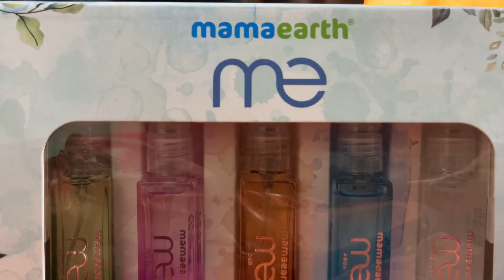రోజూ అంత ఫ్రెష్ గా అనిపిస్తుంది|How to smell good all day long|Mamaearth EDU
ఇలా చేస్తే చమటలు పట్టవు రోజూ అంత ఫ్రెష్ గా అనిపిస్తుంది|How to smell good all day long|Mamaearth EDU